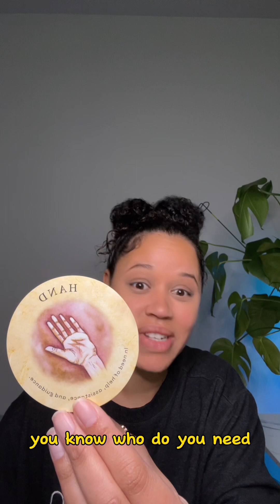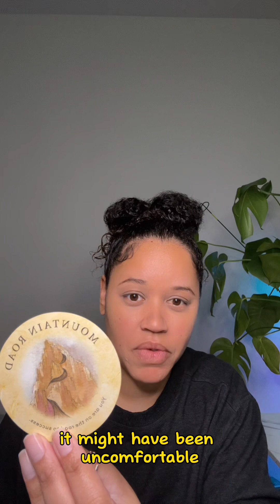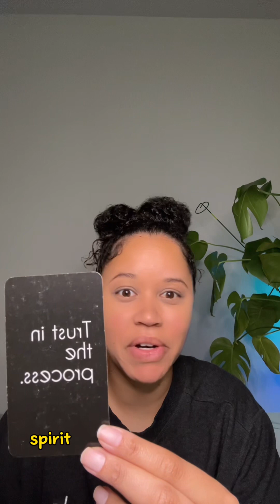Your to close. Don’t give you. Channeled messages and collective reading 🦋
Services:
Reiki - distance energy healing
Personal Tarot Readings
Home clearings (distant)
Spiritual & Mindset Coaching